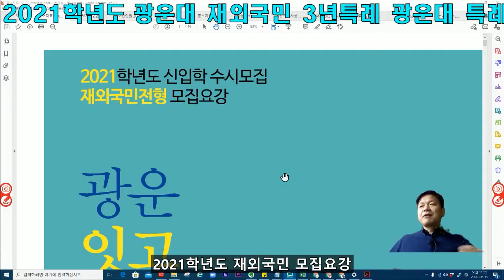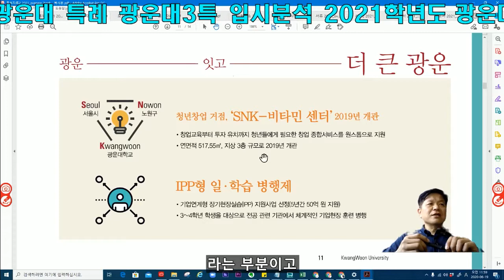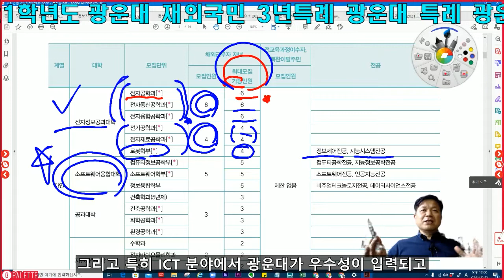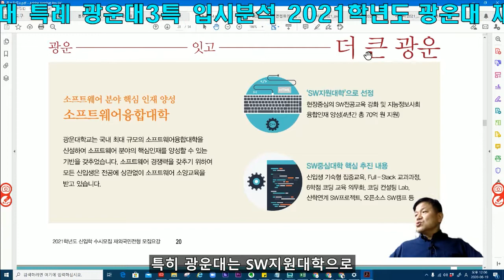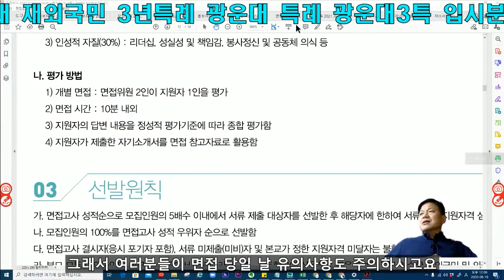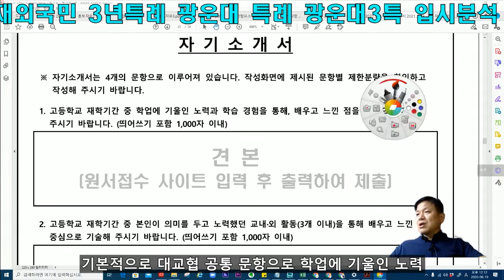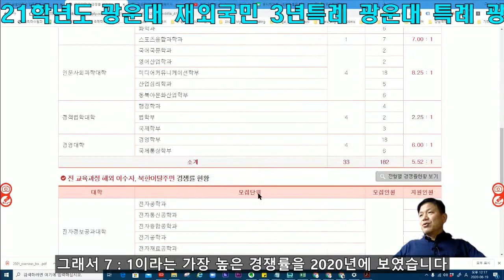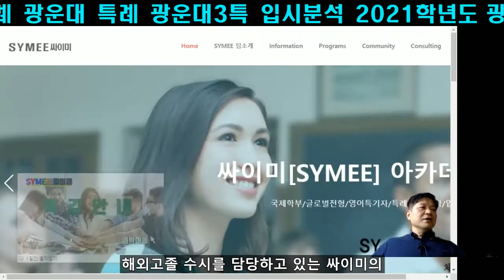광운대 재외국민 3년특례 광운대 특례 광운대3특 입시분석 2021학년도